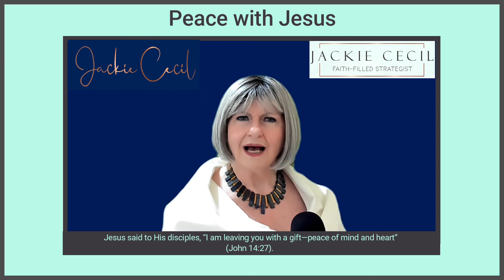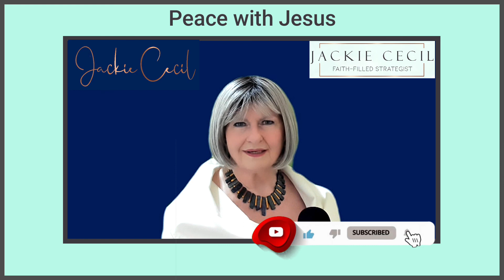Peace with Jesus One of the last things Jesus left us, Peace I leave with you my peace I give you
27 Peace I leave with you; my peace I give you. I do not give to you as the world gives. Do not let your hearts be troubled and do not be afraid.  This type of peace is a GIFT, we as Christians have to decide who to believe and walk in peace with Jesus as we trust our Father God. yes the world feels upside down but as we walk in Peace with Jesus we find stability.

The biblical significance of peace means “to be complete” or “to be sound.” It is much more involved with inner satisfaction and healthy growth. Christian beliefs say that peace can only be found through God. ... Through God's mercy and grace, peace is bestowed upon those who pray to him.

Go to Jackie Cecil Channel, click on Playlist, chose the playlist
                      How to Partake of Communion.
I’ll be there with you, night or day, and share communion with you.

We are often unaware of how much God deeply cares for us as individuals which then limits our view of ourselves.  Remember you were made by God Himself in the throne room. He carefully thought of you and when he finished, he put his seal of approval on your life.  Then He proclaimed to your tiny, sweet spirit that You Are of Great Value to Him. Remember that Jesus loves you.  You are of great value to God.  Repentance brings forgiveness. We have always had Peace with Jesus, accept that.